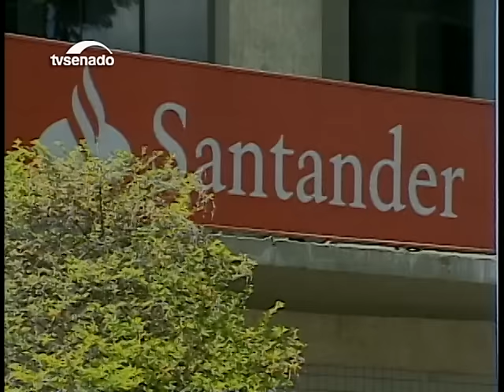Nesta edição: Senadores conversam com Janot sobre supersalários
Veja ainda um balanço da COP 22 e reclamações contra o Banesprev.